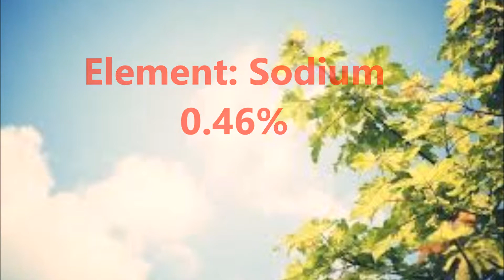Education: Titanium composition level